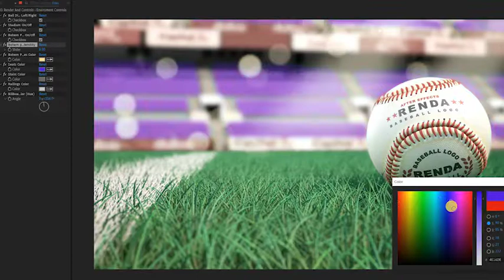Baseball Logo - Mockup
PDF Tutorial.